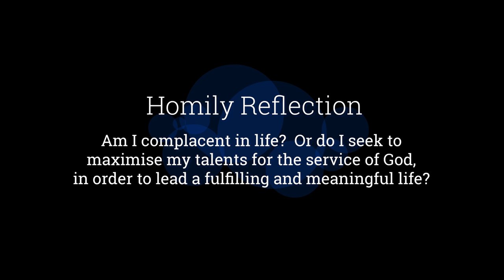Using Our Talents For The Building Of His Kingdom - Homily by Archbishop William Goh (15 Nov 2020)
Many of us are averse to taking risks in life. As the proverb says, no risk no gain. The proclamation of the Gospel involves risks. God will never command us to what is impossible for us. He qualifies those whom He has chosen. If God calls us for a task, it means that He will supply us with the strength. So there is no question of anyone being overwhelmed by his responsibilities in life. If ever, it is because we try to bite off more than we can chew. Because of pride and ambition, we kill ourselves. It is not about doing God’s will but ours. If it is God’s will, we will be able to do it. Only when we maximize the use of our talents and take risks for the service of God’s kingdom will our talents grow and multiply. The more we give them away, the more we use them and expend them for the good of others, the more we have in return. Indeed, it is when we cooperate with God’s grace and use our talents for the building of God’s kingdom that we are blessed.